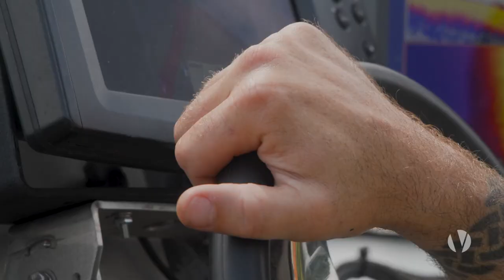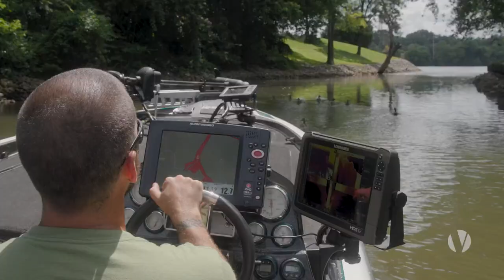Family - Joe Guinn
To Joe Guinn, a work-life balance starts with teamwork and flexibility. Vincit values these attributes, so our family can spend time with their family.